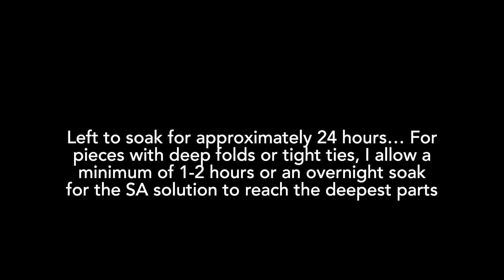My First Tie Dye Collaboration! With Alex West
My first Tie Dye Collaboration! Alex West tied it up and I dyed it! I tied one up for him to dye as well! Lots of fun teaming up on this one! Thanks for checking out our work!